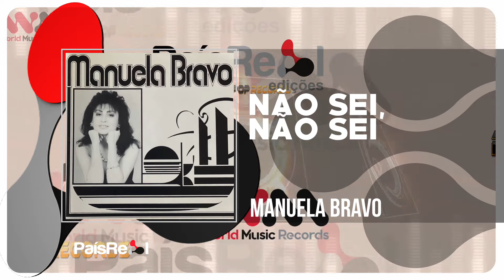Manuela Bravo - Não Sei, Não Sei